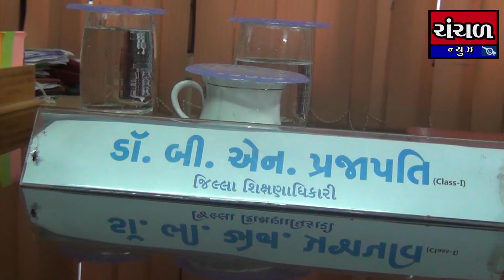ધોરણ ૧૦ અને ૧૨નું પરિણામ ઓનલાઇન અરજી કરવાથી પોસ્ટ મારફતે મળશે